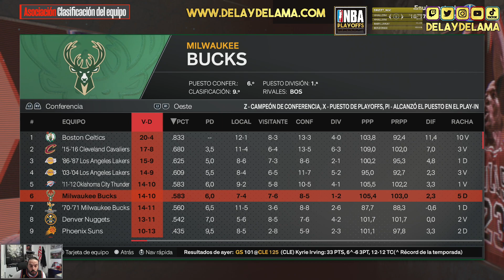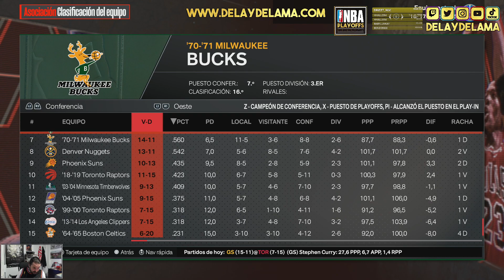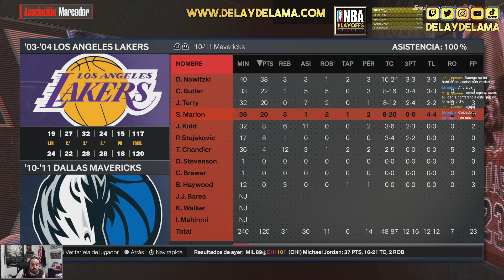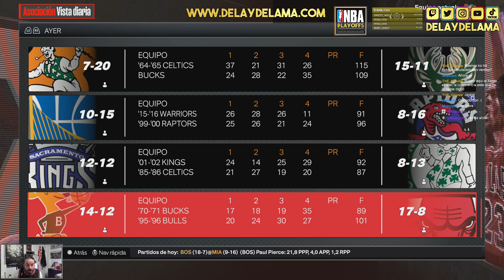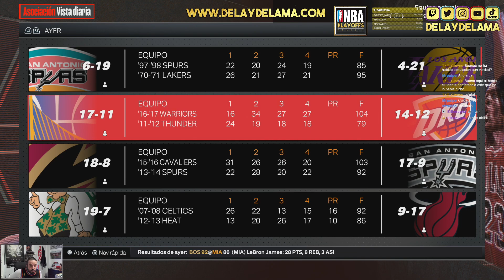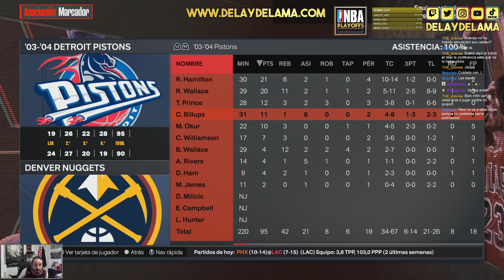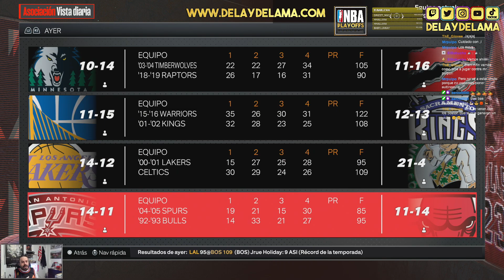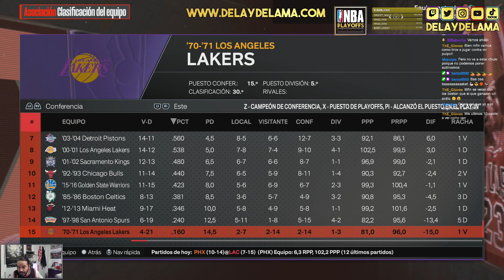[NBAClassic][TR] Warriors 2017 VS Raptors 2000 - Durant VS Carter [NBA Playoffs Classic][NBA 2k24]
NBA

[TR] Warriors 2017 VS Raptors 2000 -

Durant VS Carter

[NBA Playoffs Classic]

[NBA 2k24]

NBA Fantasy AllTime

El Club de los Suprimes

Únete al Club de los Suprimes en Discord!
Podrás participar en los torneos y estar al corriente de todas las novedades! :)